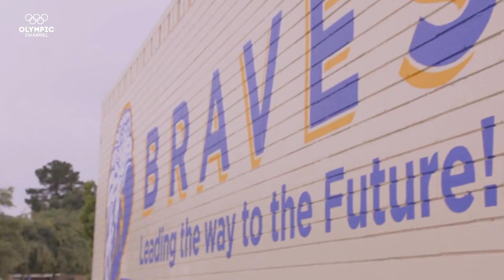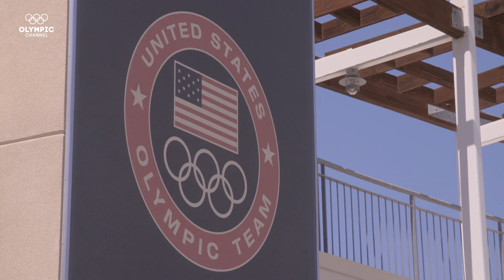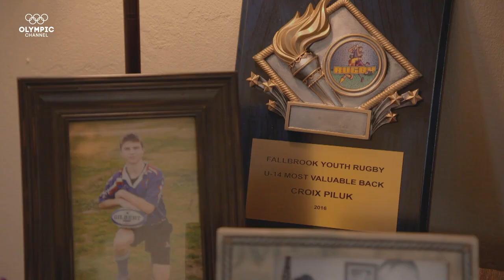Scottish Rugby Legend Colin Gregor Tries To Turn Around an American Youth Team | The Z Team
Scotland Rugby Sevens star Colin Gregor travels to California, USA to try to turn around the fortunes of a struggling rugby team.

In The Z Team, struggling sports teams receive a helping hand from a game-changing coach and Olympic legend for whom losing is not an option.